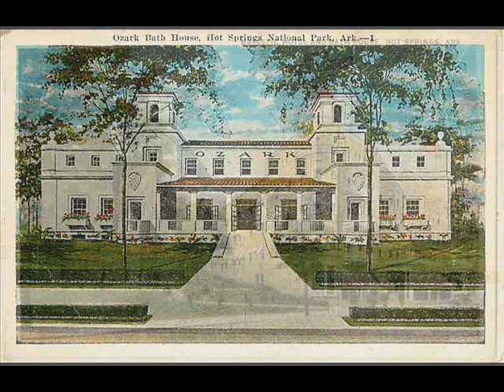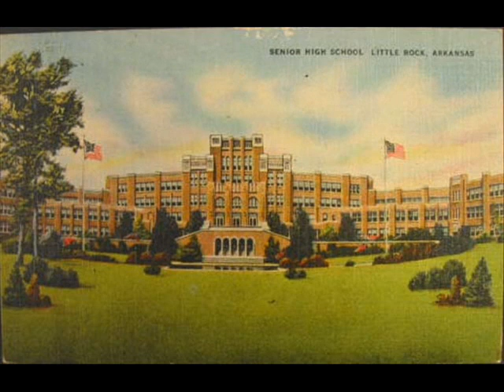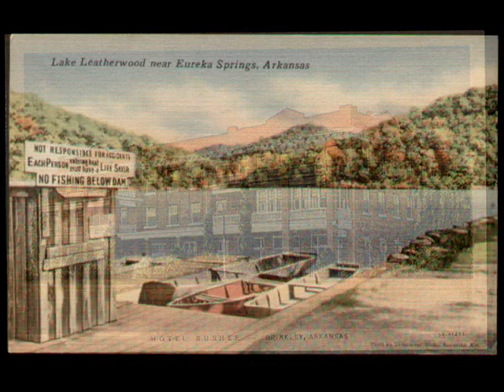Fred Elizalde and his Hot Music - Arkansas - 1928.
Recorded: London, c. March 11, 1928.